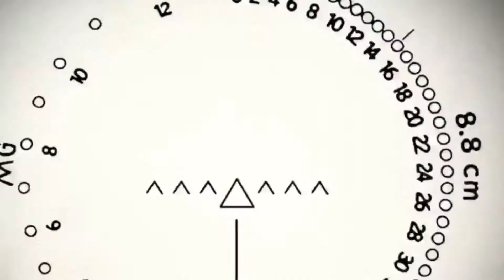Girls Und Panzer AMV I Like To MOVIT Ultra-Slowmo Edition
Hi Fans and Newcomers ❤ I appreciate your patience This video took me around a day to make and then the next day i realized it wasnt good enough so spent an extra day recorrecting and doing re-edits to make sure the video suits the music, how did i do? i hope you enjoy it i appreciate if you take a minute or so let me know in the comments section down below of what you enjoyed or what didnt enjoy so that i can aquire feedback to make the video better.

 If youre new to this channel welcome to the house! I welcome all with open arms if you enjoy my content please hit subscribe button and notifcation bell so that you dont miss out on Nishizumi future content and it really means the world to me for you to come and experience this epic journey together!❤

I would like to take this opportunity to actually give a shoutout and dedicate this video to one of my brand new subscribers (M'ate Fodor) who really made my day made me realize that one way or another we are all the same bound by love and purpose. What brings us together is the joy and passion for Girls Und Panzer, thats why i do this for everyone is to share my love and talent, so M'ate Fodor if youre reading this, this video is for you and i hope you enjoy it, give me a shout later.

Thanks Love you guys! hope you enjoy 😘